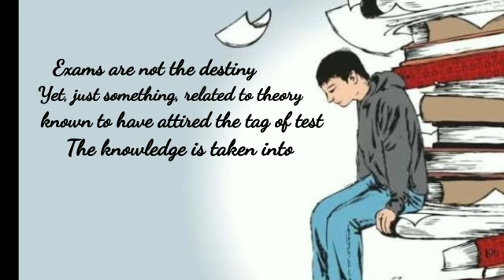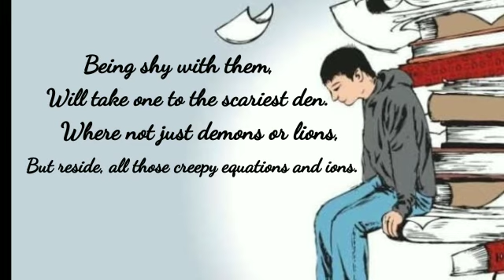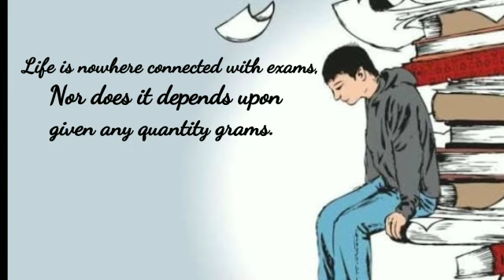ARE EXAMS DESTINY ?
Writer - Guneev Kaur
Speaker - Prachi Gakhar

Editing Credit :- Pw YouTube team member

PROFOUND WRITERS :-A global community registered under Government of India ,has proved to be a great  platform for writers to ameliorate their writing skills in different languages including ;
To join contact Mr.Mohit Kumar,HR{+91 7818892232}